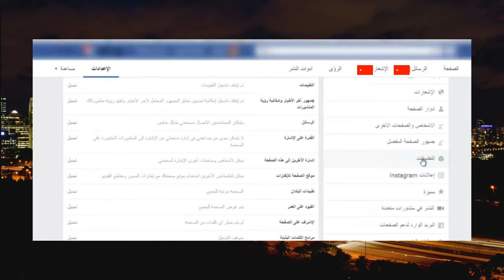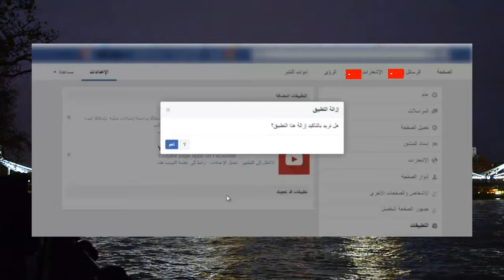طريقة الغاء ربط قناة اليوتيوب مع الفيس بوك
يشرح هذا الفيديو عن طريقة الغاء الربط بين اليوتيوب والفيس بوك  يشرح خطوة بي خطوة وبي أسهل الطرق وأسرع الطرق ادخل وشاهد الفيديو وشكرآ

طريقة ربط قناة اليوتيوب في صفحة على الفيس بوك
ربط قناة اليوتيوب بصفحة الفيس بوك
ربط قناة يوتيوب لصفحة فيس بوك
ربط فيسبوك مع تويتر
ربط فيسبوك تويتر
ربط حساب تويتر مع الفيسبوك
ربط الفيس بوك مع تويتر
دمج قناة يوتيوب بالفيسبوك,
ربط قناة اليوتيوب, الاشتراك في اليوتيوب,
صفحة الفيس بوك, حساب في اليوتيوب,
ربط اليوتيوب بالفيس بوك,
 كيفية ربط قناة اليوتيوب بصفحتك العامة على الفيس بوك,